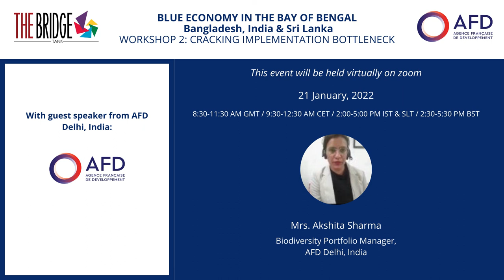AFD's blue economy experiences in India, Akshita Sharma, Workshop 2 - Implementation issues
Mrs. Sharma focused on the challenges that India and the region are facing within the fisheries sector, highlighting the urgent need of data management and how it represents an important role in supporting the fishery resources monitoring, assessment and management systems. The policy framework in India is based on 3 pillars: autonomy, sustainability, and development.

Panel 1: Data collection for improved monitoring of the blue economy’s assets

Rigorous data collection and precise inventory of the fishery stocks are key to drive public policies for the blue economy. Allowing better monitoring, reporting and making inventory, such as scientific and technological advancements have the potential to better harness resources’ abuse, while ensuring an equal and sustainable use of ocean and coastal resources.